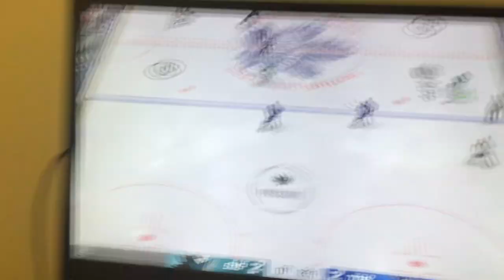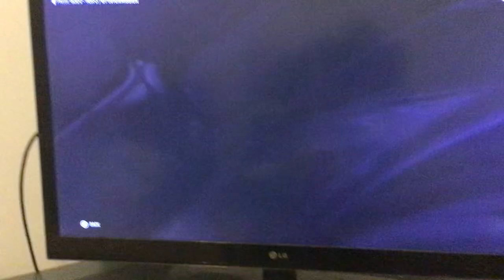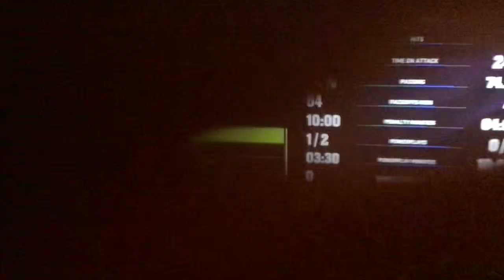Game 7 leaf’s vs sharks who will win overtime